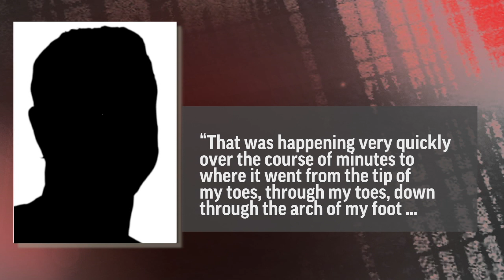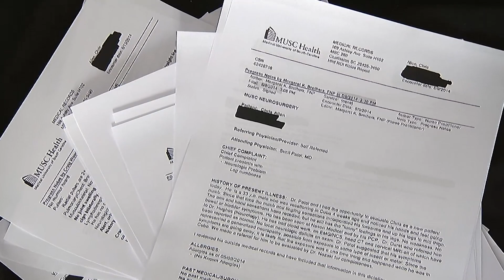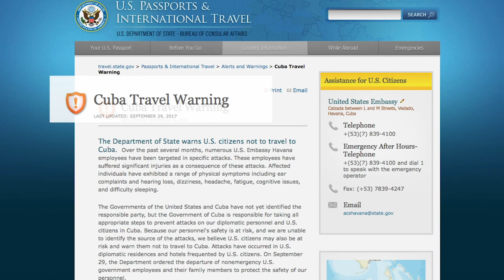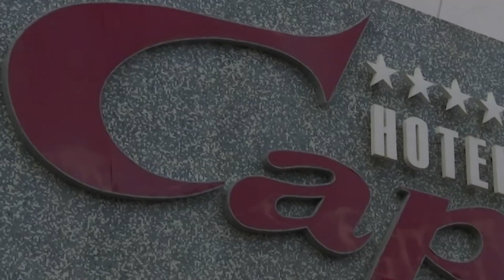In Cuba Attacks, Tourists Ask: Were We Hit, Too?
Revelations that US personnel were hit by invisible attacks in Havana's Hotel Capri re-opened a medical mystery that had haunted Chris Allen for 3 years. While at the hotel he developed sudden-onset numbness and is convinced he was hit, too. (Oct. 19)